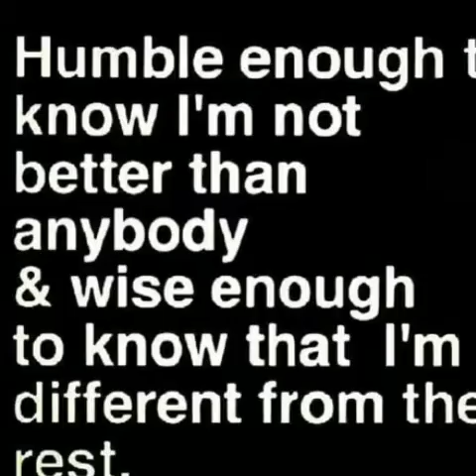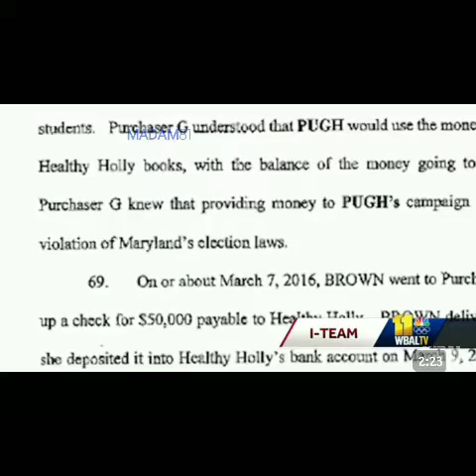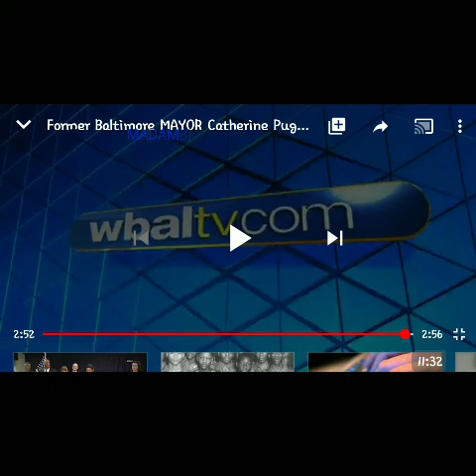Former Baltimore Mayor Pugh indicted on 11 counts of fraud, tax evasion in ‘Healthy Holly’ book scam